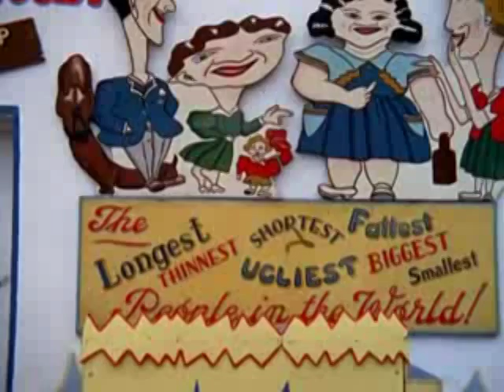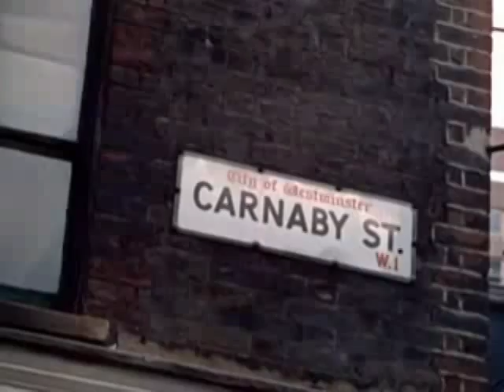Lucy In London - 2/4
Musical Comedy